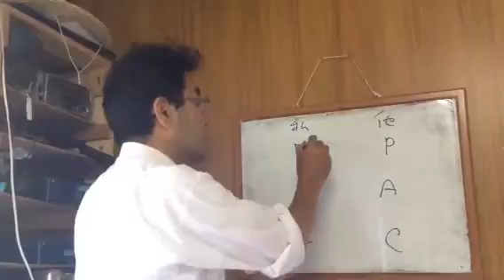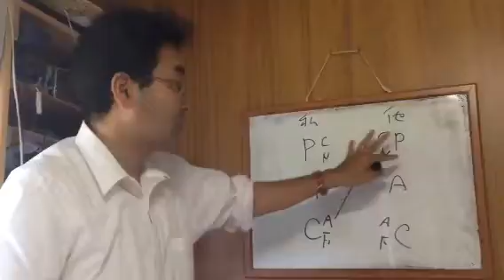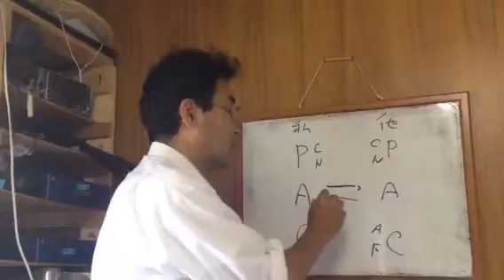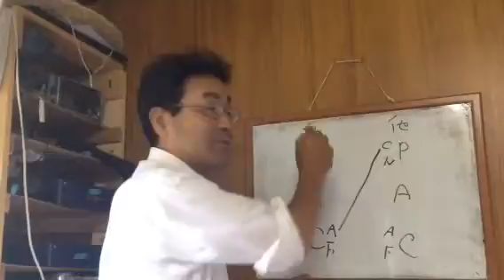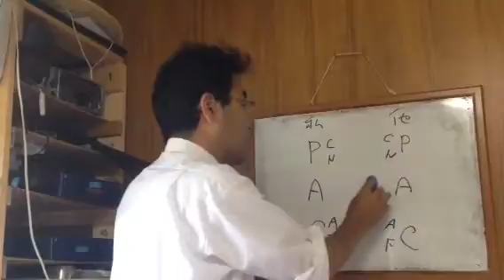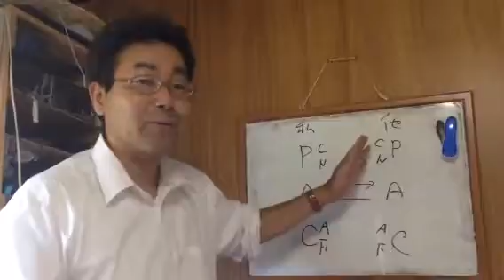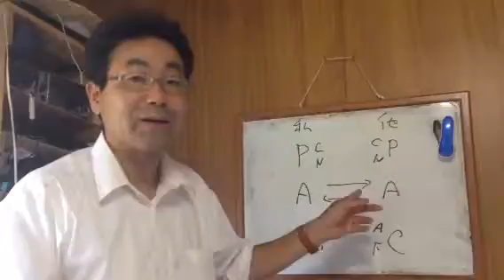★幸福学 交流分析 人間と神の関係① 諏訪